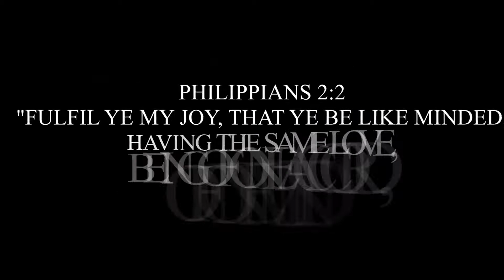Mr. A.D. The Problem Solver feat. Cole Rose & J.R.-One Accord